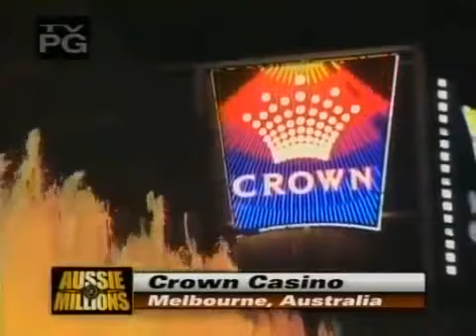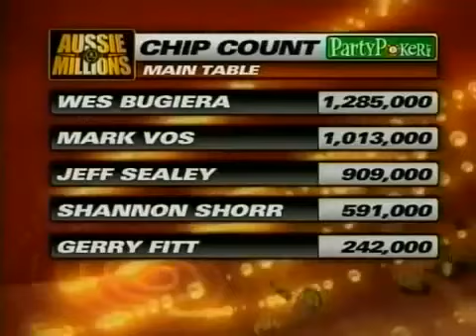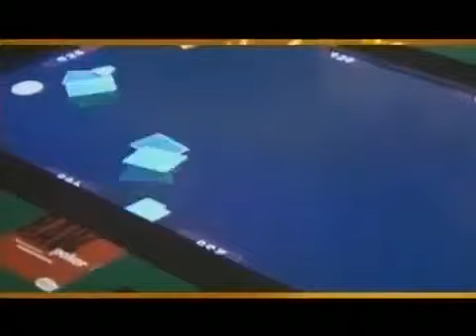Aussie Millions Main Event 2006 Ep8 | Tournament Poker | partypoker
A real throwback treat today as we go right back to the height of the poker BOOM and revisit the glorious Crown Casino in Melbourne, Australia to witness the epic Aussie Millions.

At the time this was the largest tournament the country had ever seen after its countryman Joe Hacham had just taken home the 2005 WSOP main event. This no limit hold em tournament had more than 400 entries battling out for the first-place prize of over $1 million dollars.

At today's feature table, we have short stack Antonio Esfandiary joined by Mark Vos and Shannon Shorr. We are down to the last 12 players, one of which will be taking home the top prize and the title.

Commentary by Barry Tompkins and Michael Konik